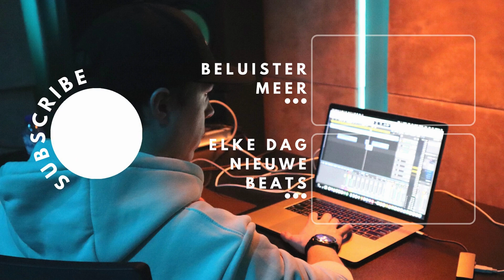Pierrii, Sevn Alias - Highway [SPED UP]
Pierrii x Sevn Alias - Highway [SPED UP]

CREDITS

Highway · Pierrii · Sevn Alias

Eigen Weg

Associated  Performer: Pierrii feat. Sevn Alias
Composer: Mohammad Haroon Butt
Producer: Harun B
Lyricist: Mounir Hamdoune
Lyricist: Sevaio Mook